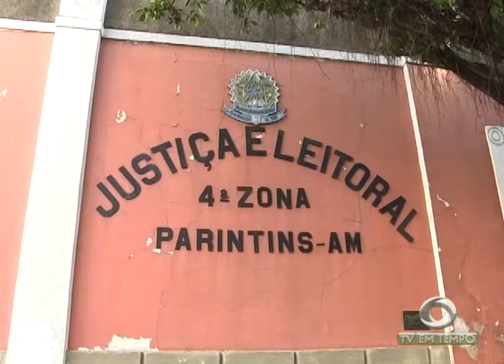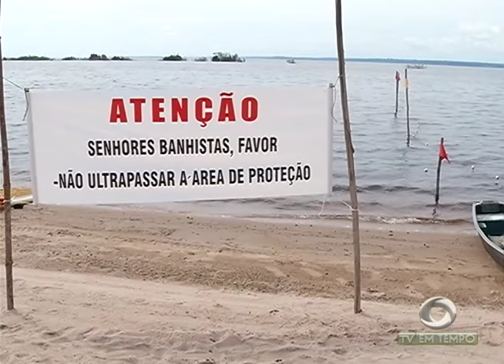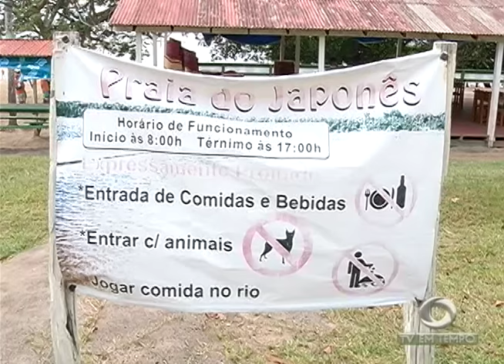Ataques de Piranha afastam banhistas de Praia em Iranduba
02º BLOCO JORNAL 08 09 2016 - Ataques de Piranha afastam banhistas de Praia em Iranduba